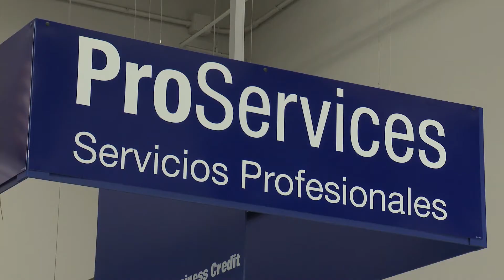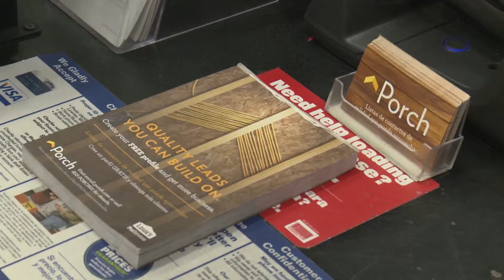Porch Success Story: Richard Sievers Home Repair LLC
Learn about Richard's story and how Porch and Lowe's have helped him grow his business.